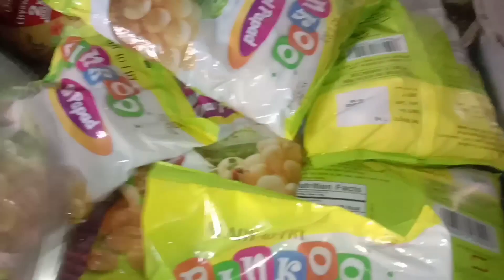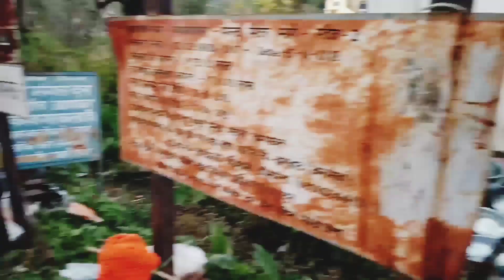बग्वाई कौतिक(मेला)❤️ हमने लगाई पानी- पुरी की दुकान @pahadiaktop6974 गोलगप्पे 😋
Bagwalipokher में मेला लगता है दोस्तो हर साल और hmne भी first time अपनी खुद की दुकान lgai h और phla दिन दुकान m बहुत ahca rha अपने subscribers भी बहुत मिले ☺️❤️